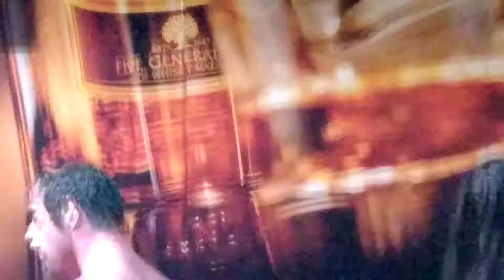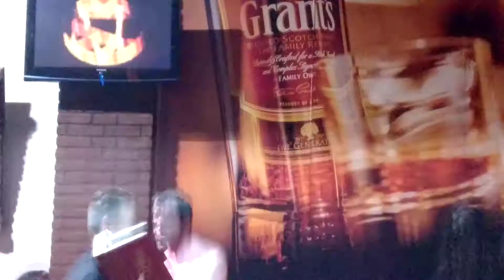Bizarra Locomotiva - Sudário de Escamas | Beat Club Leiria 31052015